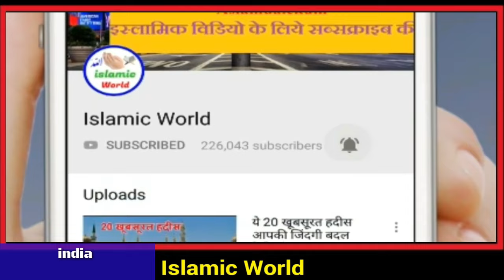गरीब परिवार का रोजा और हिन्दू औरत 😭😭 // इफ्तारी देख रोना आ जाएगा 😭😭 Ramzan 2024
is video me aapko aik garib ghar ka roza yani ki garib ghar ki iftari ka esa waqia bataya gaya hai jise sunkar aap bhi heran rah jaoge isliye yah video aap sabhi ke liye bahut khas ha aap isko aakhir tak jarur dekhe or mehrbani karke ise share bhi kar de